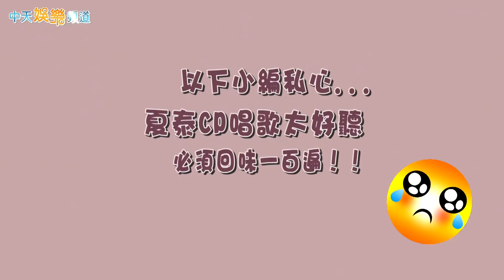【韓流最大咖】安孝燮187cm太高遭男團GOT7淘汰 改當演員走出一片天 《社內相親》始祖鳥成人生角色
「始祖鳥」安孝燮出道7年，今年憑愛情浪漫喜劇《社內相親》，人氣更上一層樓。其實他過去曾在JYP娛樂，當過近3年的偶像練習生，卻因187公分高挑身材，與男團GOT7擦身而過。之後以演員身分出道，「劇拋臉」讓他每換一次髮型，就像換臉一樣，在每部戲裡都呈現出不同樣貌，簡直就是天生的演員，今天就來聽聽他的故事。